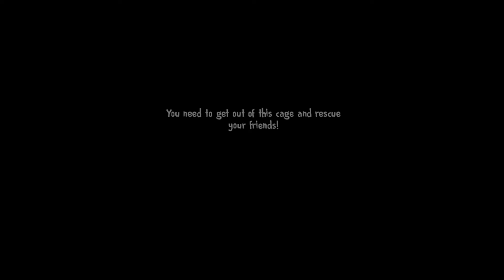Я В АЙС СКРИМЕ 4 | СПАСИБО